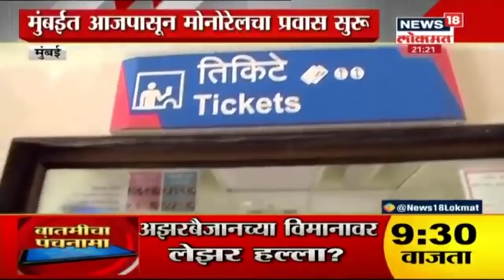पुणे वेधशाळेनं जोरदार पावसाचा वर्तवला अंदाज | Mahaprime Time | News18 Lokmat | Oct 18, 2020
राज्यात पुन्हा एकदा मुसळधार पावसाची शक्यता पुणे वेधशाळेने वर्तवली आहे. येत्या आठवड्यात जोरदार पाऊस पडेल असा इशारा दिला आहे. बंगालच्या उपसागराकडून कमी दाबाचा पट्टा पश्चिमेकडे येत असल्याने येत्या दोन दिवसात मुसळधार पाऊस पडण्याची शक्यता पुणे वेधशाळेने वर्तवली आहे. आधीच शेतकऱ्यांचे अवकळी पावसाने नुकसान झाले आहे.